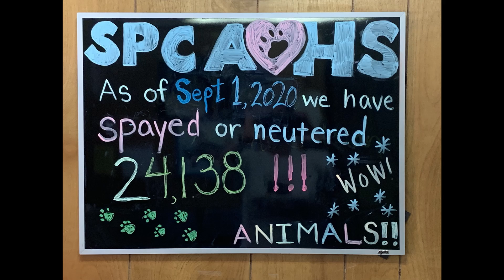PGSPCA Beltway Barks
This is our video from the 2020 Virtual Beltway Barks